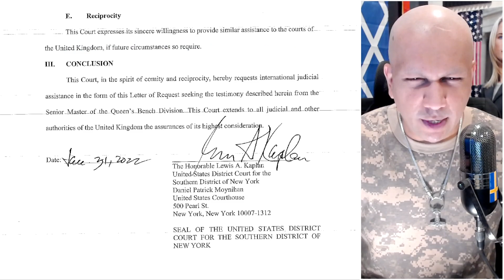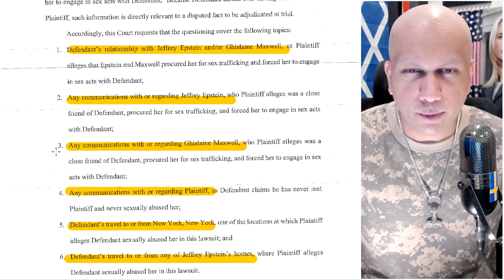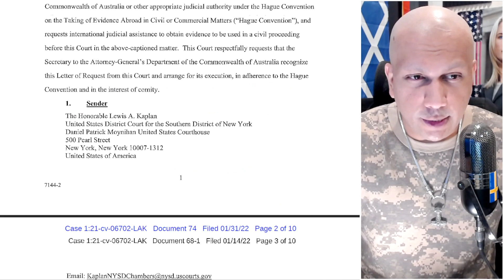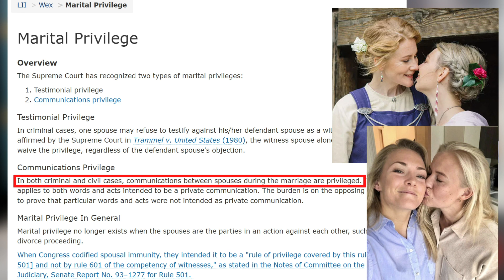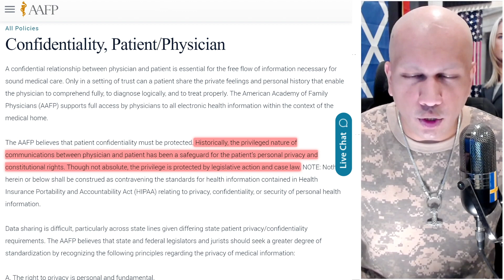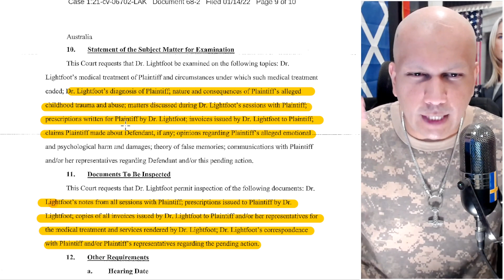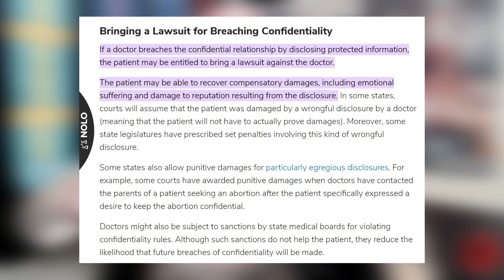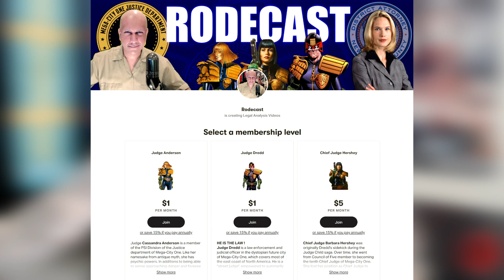Judge Approves Depositions For Key Witnesses In Prince Andrew Lawsuit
▶ My Educational Qualifications:
+ Deep knowledge of Criminal Law Principles relevant to court proceedings
+ Deep knowledge of Civil Law Principles related to torts